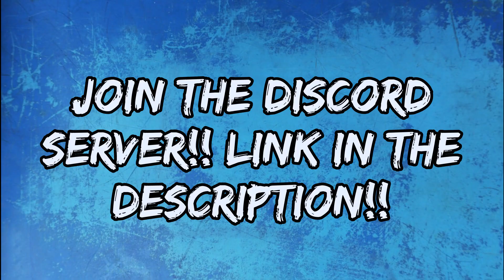SSundee shows Sigils his building mistake and Sigils almost dies laughing after seeing it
Credits
All the credit for this short video goes to Sigils